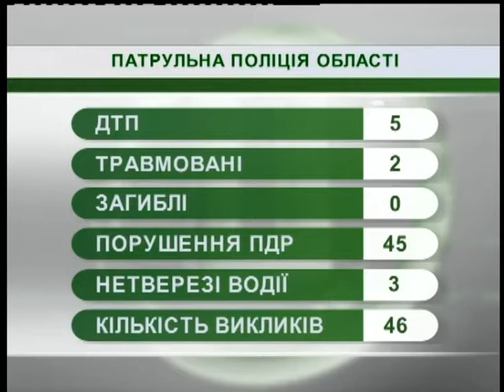20.11.2018. Новини. 07:30